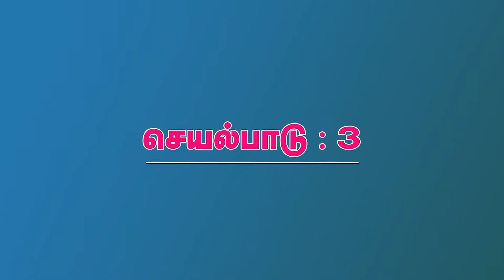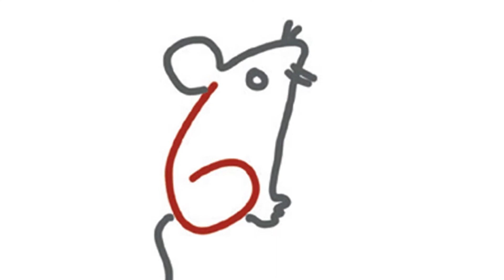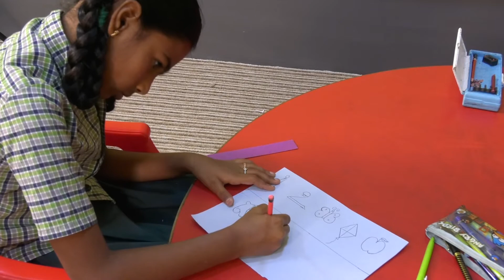எண்கள் கற்போம் | 1 - 50 NUMBERS LEARNING | ACTIVITY - 03 | UNIT - 04 | Illam Thedi Kalvi